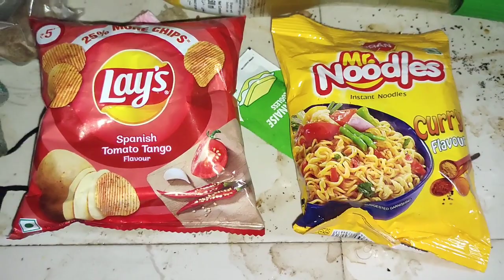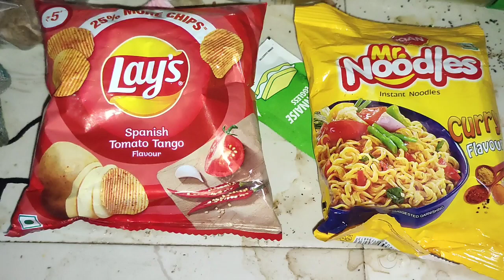Lay's vs Noodles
Noodles vs Lays Kimchi flavour